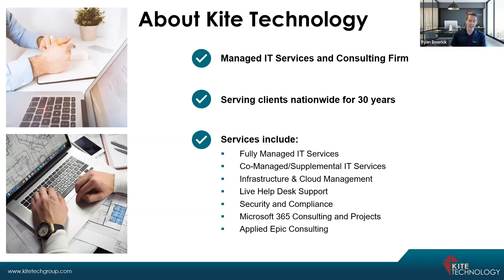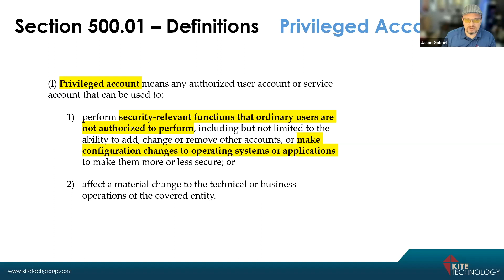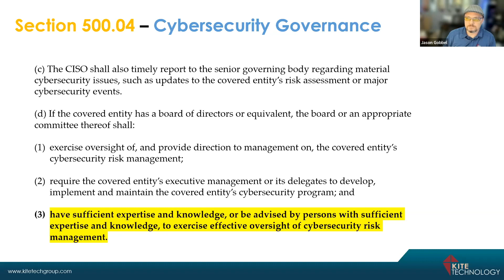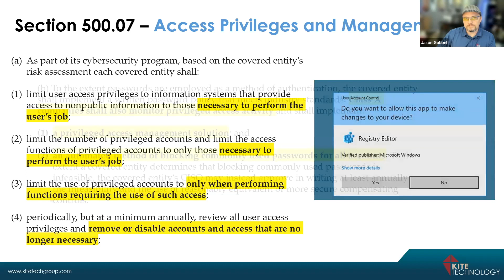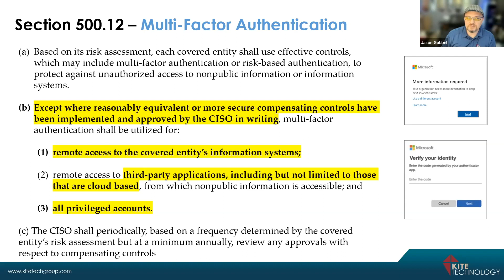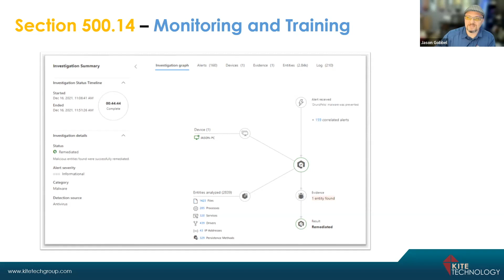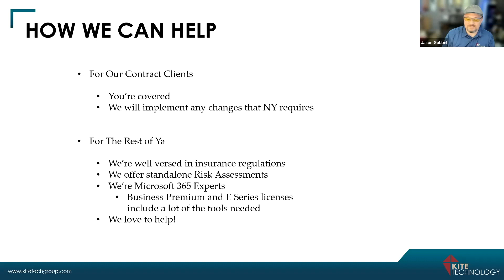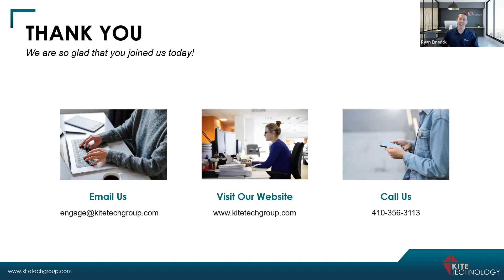Understanding the Upcoming Changes to the New York DFS Cybersecurity Regulation (23 NYCRR 500)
Is your insurance agency prepared to meet New York's changing cybersecurity regulations? Watch the webinar to learn what to expect.

Cyber attacks are on the rise, leading to increased regulations and controls to protect sensitive data and personal information. New York’s DFS Cybersecurity Regulation (23 NYCRR 500), implemented in 2017, is a pioneering effort to establish standards for the financial industry in safeguarding nonpublic information. The regulation mandates that financial institutions and financial services companies establish a comprehensive plan for assessing and mitigating cybersecurity risk.

In this webinar, Jason Gobbel, Chief Solutions Officer and Cybersecurity Expert at Kite Technology, provided an overview of the current DFS regulations and upcoming changes to help attendees understand the compliance requirements and prepare for future developments.

Here's what is covered in this webinar:
00:00 Introduction
04:16 Things to Keep in Mind
09:00 Timeline of Changes
11:52 New and Revised Definitions
17:45 Who Qualifies for Limited Exemption
21:30 Review Key Proposed Changes
1:21:28 Q&A

Kite Technology Group
10989 Red Run Blvd, Suite 208
Owings Mills, MD 21117